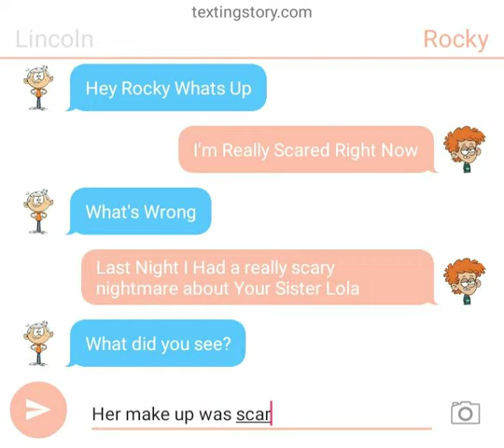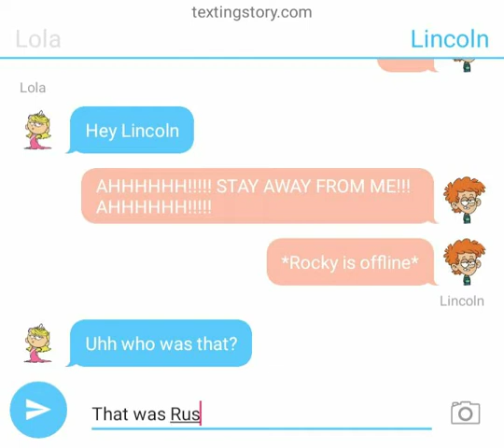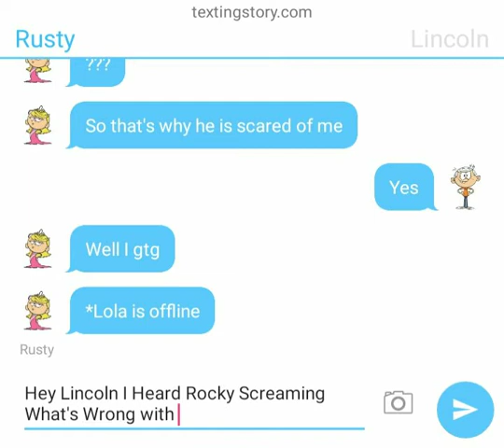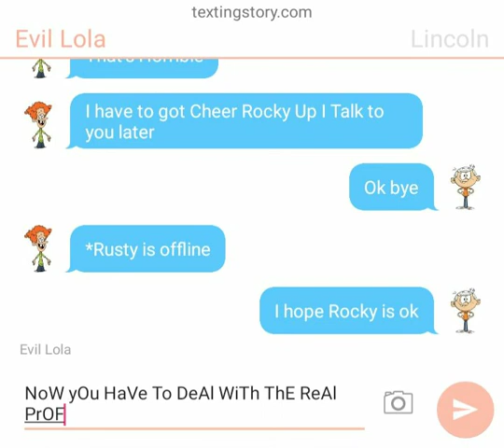The Loud House TextingStory | Evil Lola Part 1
Rusty's Little Brother Rocky Had A Really bad Nightmare about Lincoln's sister Lola.
But is was it just a dream?